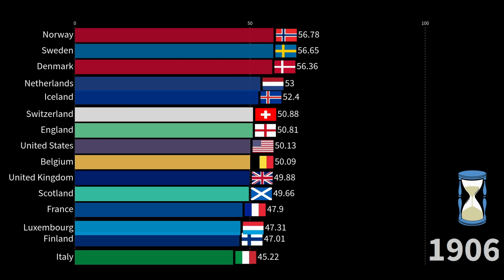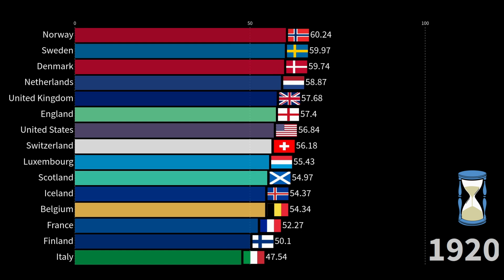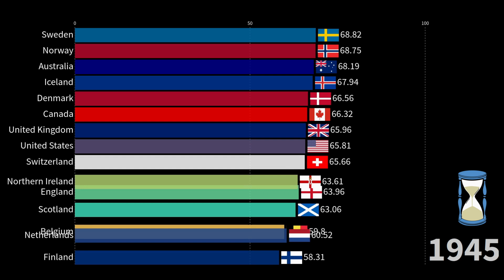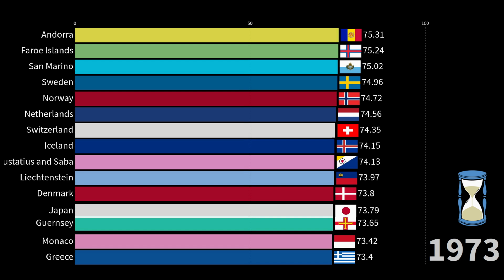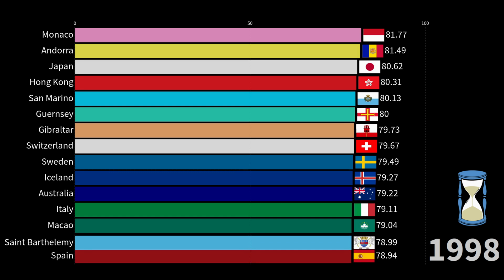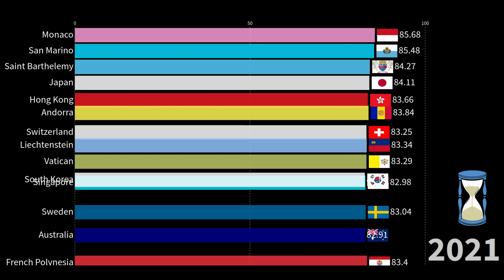Longest Living Countries (1854-2024)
In this video, we present a dynamic bar chart race showcasing the top countries by life expectancy over the years 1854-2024. Watch as countries compete for the highest average life expectancy, reflecting improvements in healthcare, living conditions, and overall quality of life across the globe.The data used in this visualization is sourced from reputable sources such as the United Nations World Population Prospects (UN WPP) and the Human Mortality Database (HMD). It provides an insightful look into how life expectancy has evolved over time in different regions.Stay tuned to see which countries lead the race and how global health trends have shifted over the decades.